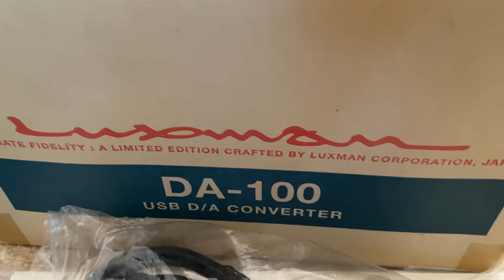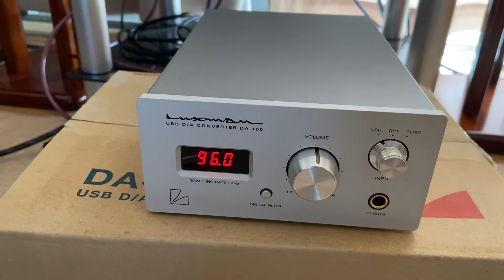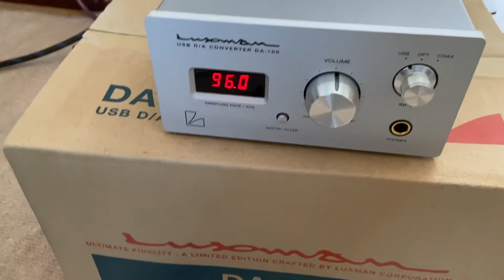Luxman da-100 giá chỉ 9tr zalo